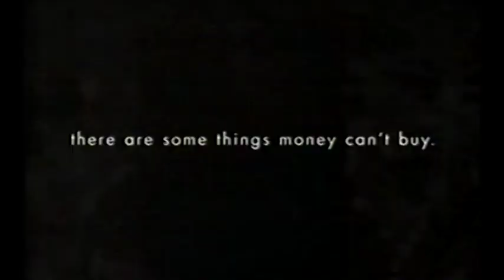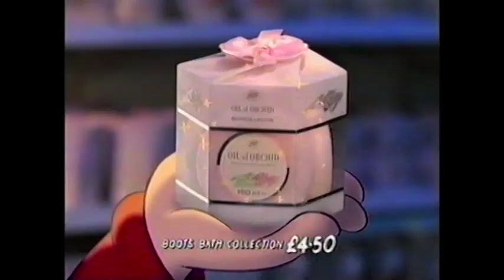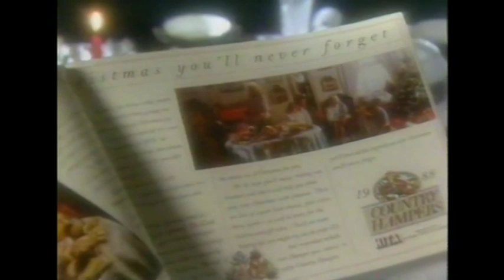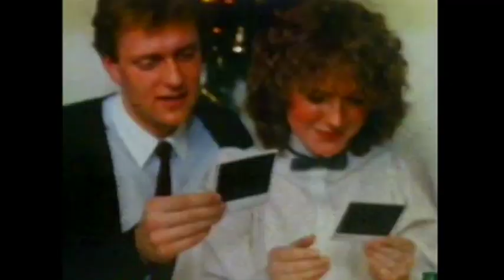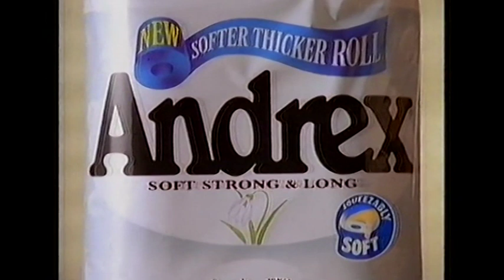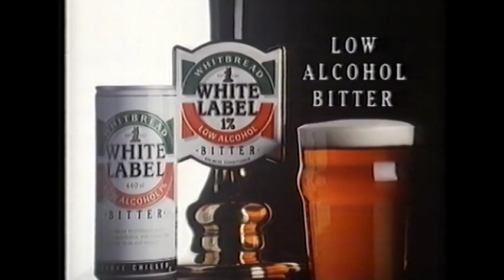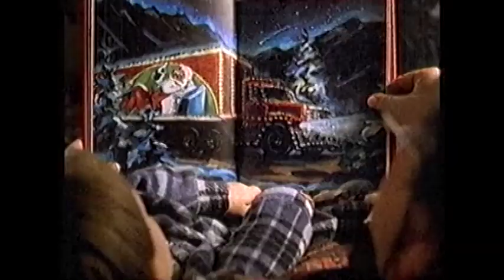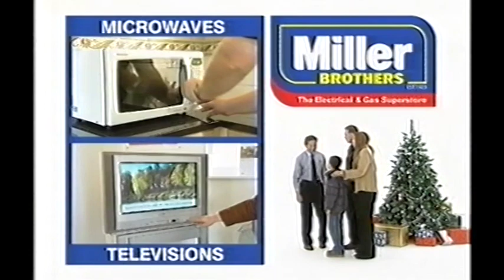Nostalgic Christmas Adverts Compilation (1983-2003)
I have gone through a bunch of VHS tapes and compiled this video of old Christmas adverts. The compilation spans a few generations, with the first advert from 1983 and the latest from 2003).